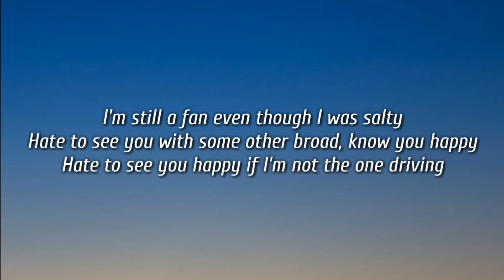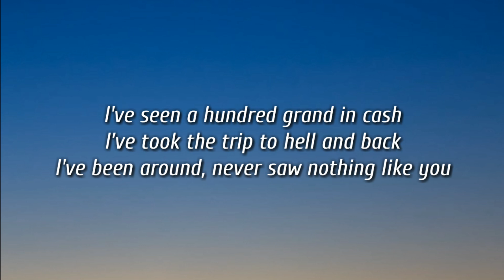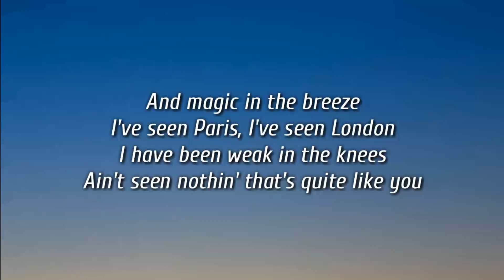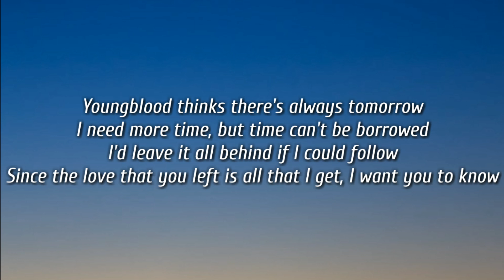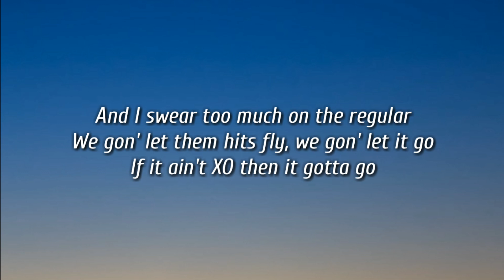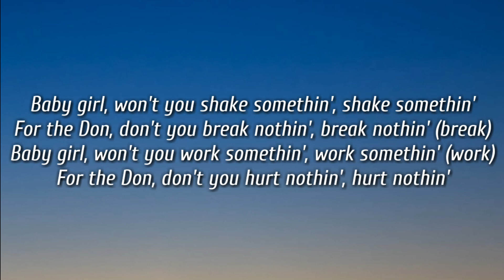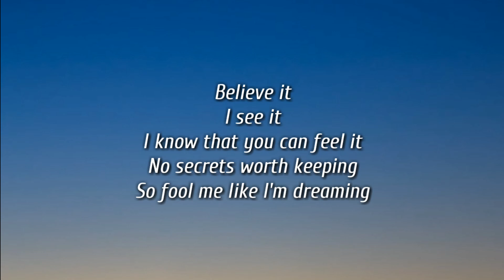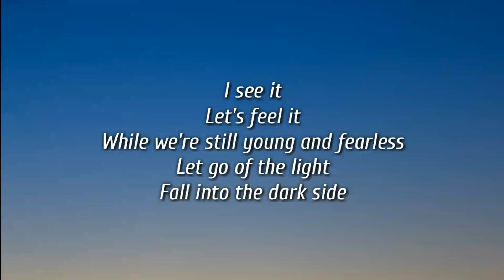SZA - Kill Bill - MIX ( Lyrics )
Hastage
*no copyright infiringement are intended on any of my videos ,
the take down immediately . enjoy the music .

new upload _______________________________________________________________

" faie use for purpose such as criticism , comments , news reporting ,